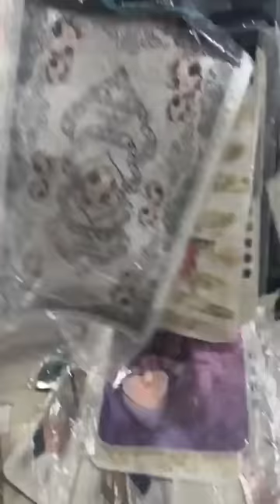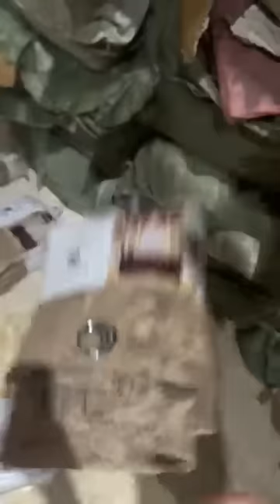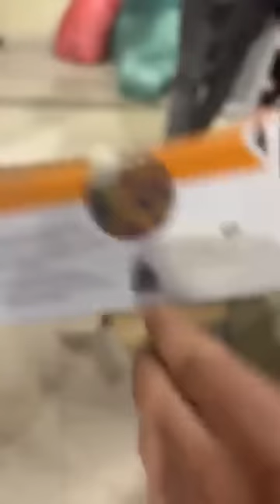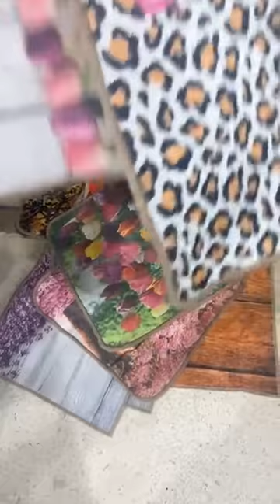مرحبا بيكم في محلكم وزارة العرايس البليدة ولاد عيش حي الجواجلة داخل سوق